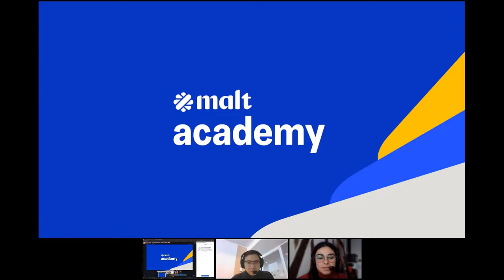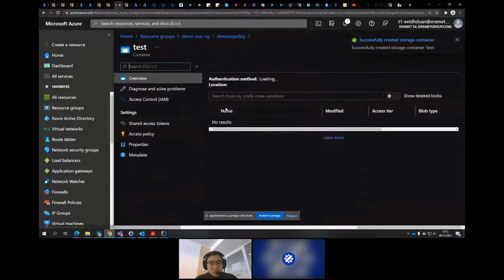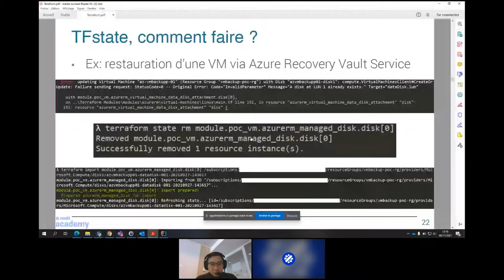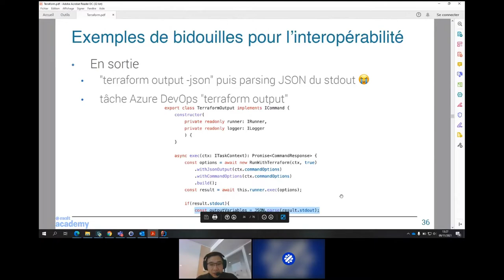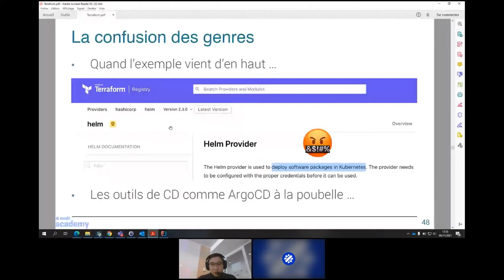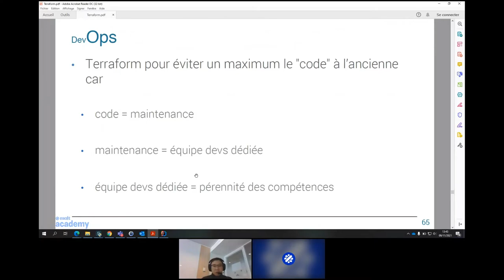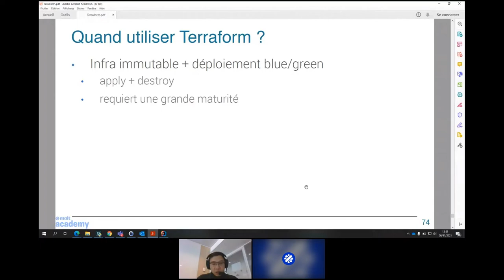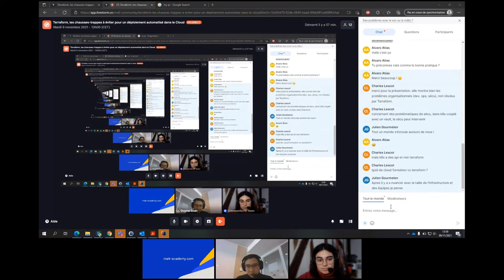Terraform, les chausses-trappes à éviter pour un déploiement automatisé dans le Cloud - DuyHai Doan